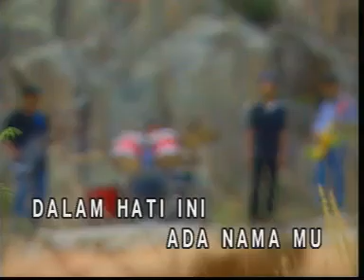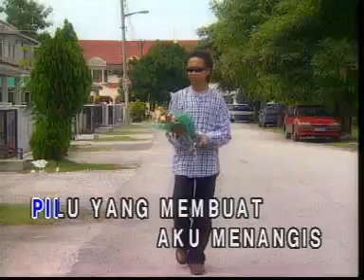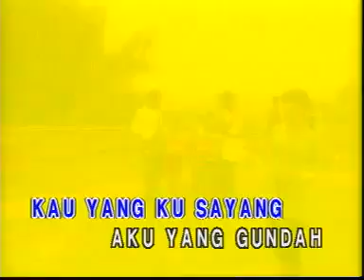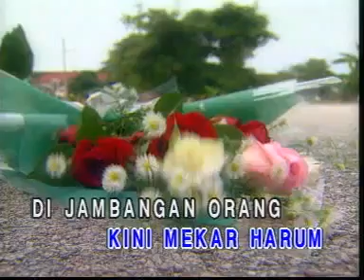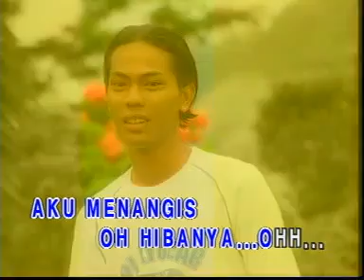SPIN Mengusung Rindu